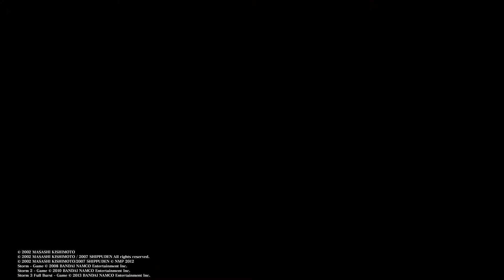NARUTO SHIPPUDEN: Ultimate Ninja Storm 2 #3 - Rescue the Kazekage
We have run a few errands for the Hokage, and now its time to begin our first S-Class mission.